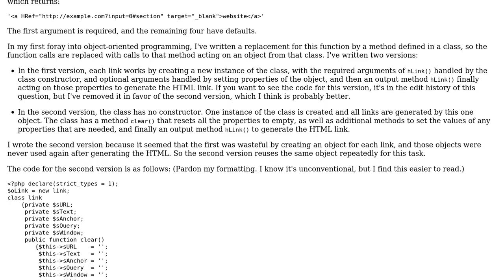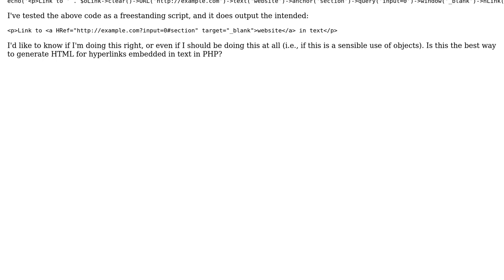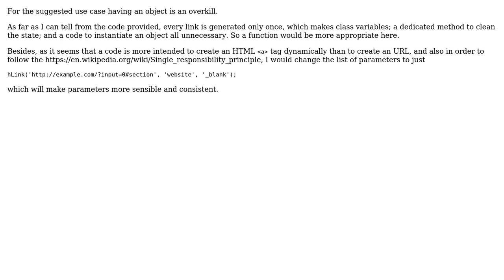Code Review: Object for generating HTML for hyperlinks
With thanks & praise to God, and with thanks to the many people who have made this project possible! | Content (except music & images) licensed under CC BY-SA | Music | Images & others | With thanks to user Your Common Sense user NewSites user Graipher and the Stack Exchange Network Trademarks are property of their respective owners. You are responsible for your own actions.